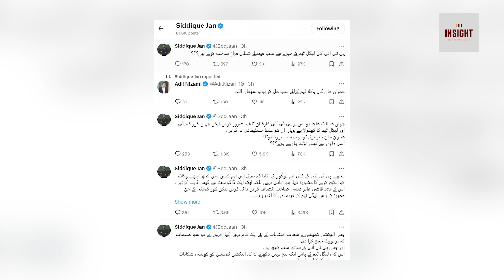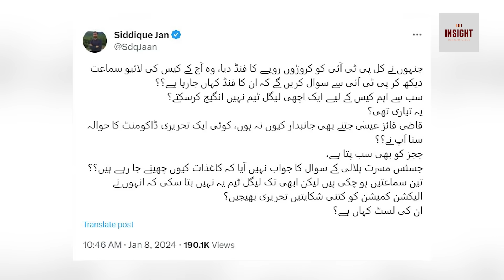Latif Khosa helpless Front of Qazi Faiz Isa !! | 2 Questions and Sardar clean bold | Exclusive